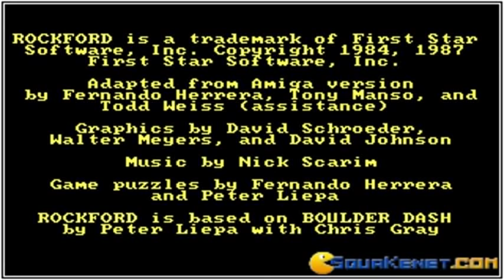Rockford gameplay (PC Game, 1987)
Introduction and gameplay for Rockford (aka rockford - the arcade game), Dos PC game produced by First Star Software in 1987
Played through each of the main levels selectable from the start menu.